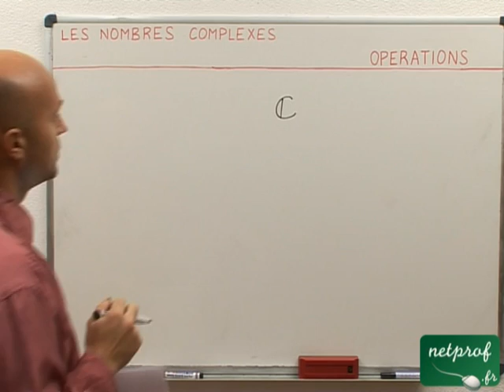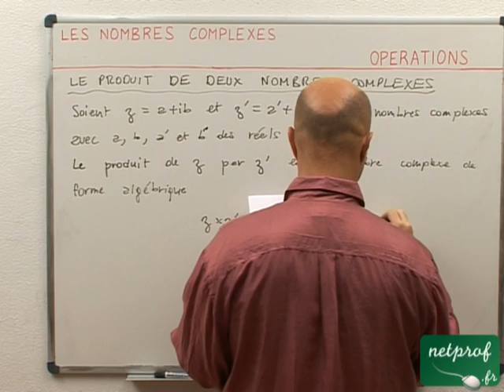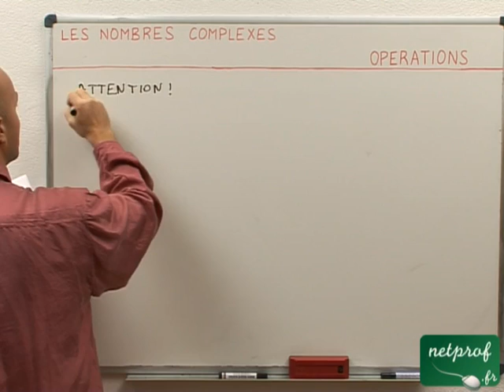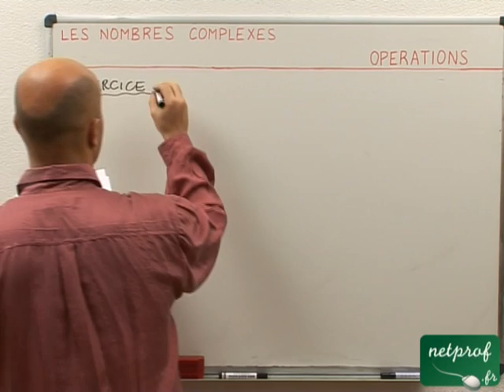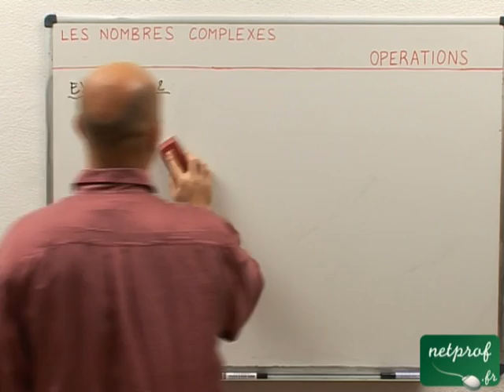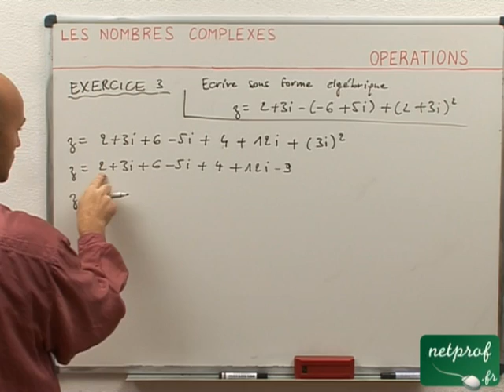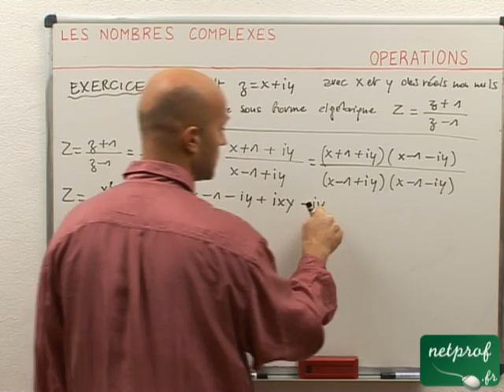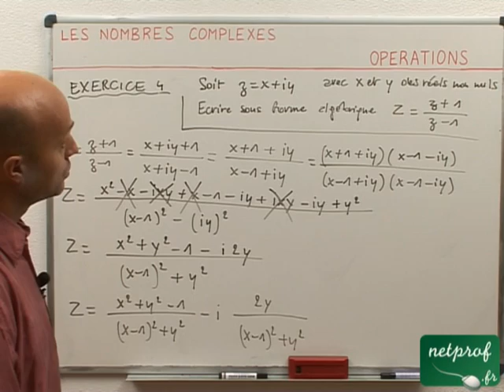43 Nombres complexes : Opérations